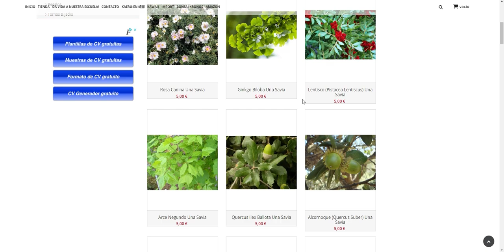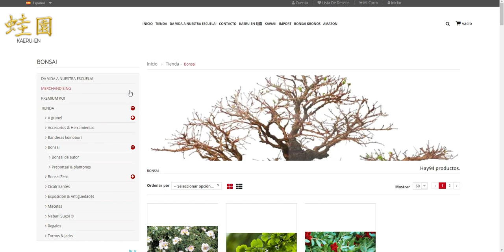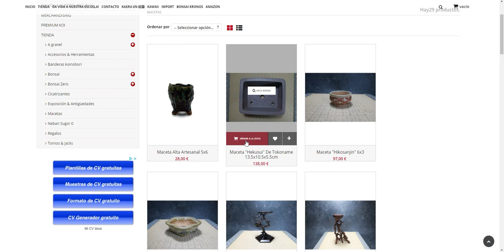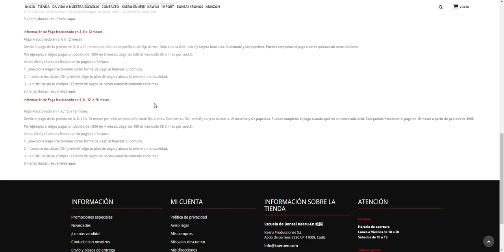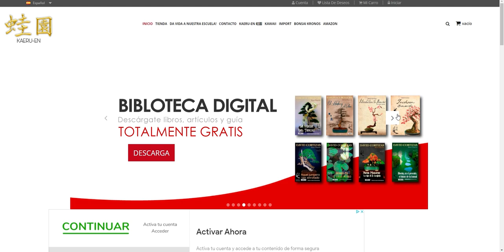Paga a plazos tus pedidos y NUEVO LOTE! + novedades QTQ